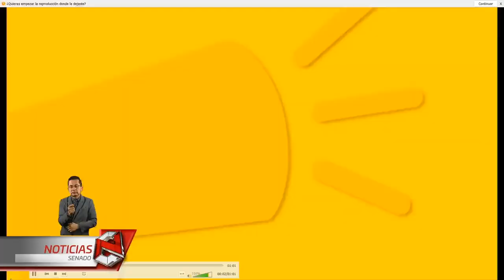Alerta Amber será apoyada por mensaje de texto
La difusión de la Alerta Amber -mecanismo para la búsqueda de niñas, niños y adolescentes no localizados- será apoyada mediante mensajes de texto, sms, por las compañías telefónicas, así lo establece un dictamen, aprobado este lunes por unanimidad en la Comisión de Comunicaciones y Transportes.